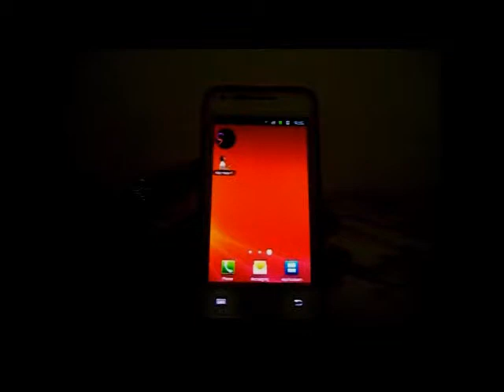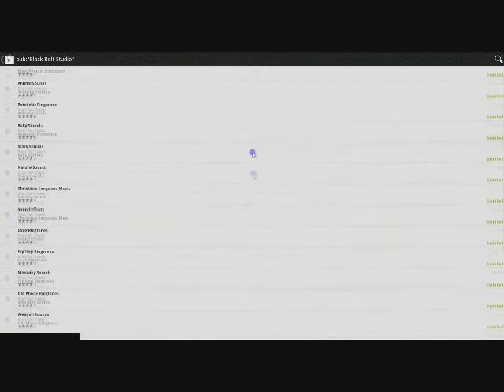Hip Hop Ringtones - Android App Preview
Do you want to catch people`s ears and make heads turn every time your phone starts ringing? If yes, hip hop ringtones app is what you need.
Hip hop ringtones are quite popular among android users. If you are into hip hop and rap music, you would probably want to have rap ringtones on your phone. Go on then, make a style statement by making your phone ringing with the favorite hip hop and rap songs. Customize your phone with the different hip hop beats, and find in our app recognizable hip hop ringtones and rap ringtones and tell your phone apart from the crowd.